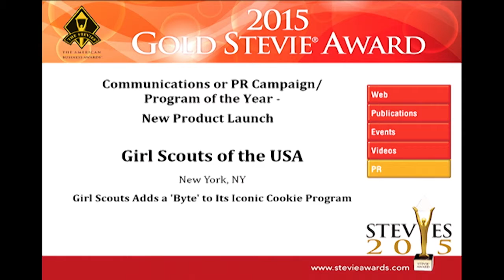Girl Scouts of the USA wins a Gold Stevie Award at the 2015 Stevie Awards